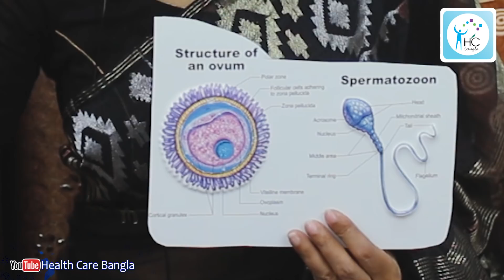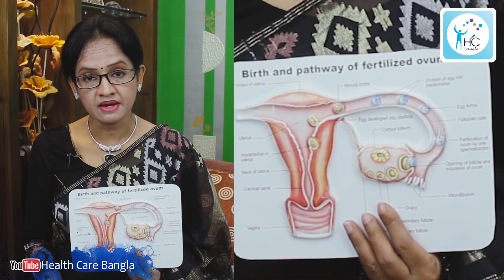পুরুষদের বন্ধ্যাত্ব: কারণ ও আধুনিক চিকিৎসা | শুক্রাণুর সমস্যা সমাধান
পুরুষদের বন্ধাত্ব ও কিছুকথা | Things to know about Male Infertility

আলোচনা করেছেনঃ
প্রফেসর ডাঃ সেলিনা আক্তার
স্ত্রীরোগ ও প্রসূতিবিদ্যা বিশেষজ্ঞ
শহীদ মনসুর আলী মেডিকেল কলেজ
গাইনী কনসালট্যান্ট, ইউনাইটেড হাসপাতাল গুলশান-২ শাখা
এবং প্রেসক্রিপশন পয়েন্ট বানানী শাখা।

আপনার যে কোন প্রশ্নের উত্তর জানতে আমাদের চ্যানেলে জয়েন করুনঃ

এই ভিডিওতে আমরা পুরুষদের বন্ধ্যাত্ব এবং এর পেছনের কারণগুলো নিয়ে বিস্তারিত আলোচনা করেছি। শুক্রাণুর গুণগত মান, সংখ্যা এবং গতিশীলতা কীভাবে উন্নত করা যায়, সেই বিষয়ে বিশেষজ্ঞের মতামত তুলে ধরা হয়েছে। পুরুষদের বন্ধ্যাত্বের আধুনিক চিকিৎসা এবং সমাধানের উপায় জানতে ভিডিওটি সম্পূর্ণ দেখুন।

00:00 - ভূমিকা
02:40 - শুক্রাণুর গুণমান
04:19 - বন্ধ্যাত্বের কারণ
04:49 - চিকিৎসা ও সমাধান
04:55 - সিমেন অ্যানালাইসিস

Speaker:
Prof. Dr. Selina Akter
Gynecologists Specialist
United Hospital ltd, Gulshan-2,